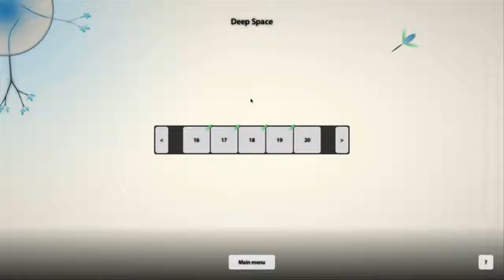Eufloria Playthrough Level 20 - 2X Time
A playthrough of level 20.